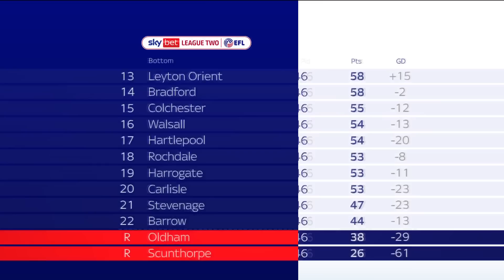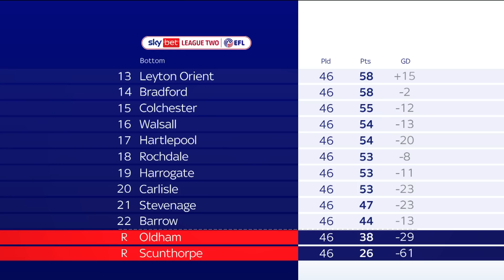Bristol Rovers win promotion on goals scored after beating Scunthorpe 7-0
Bristol Rovers have won promotion to League One after they pipped Northampton to 3rd place in League Two. Bristol Rovers' 7-0 win over Scunthorpe meant that they clinched the final automatic promotion spot on goals scored.